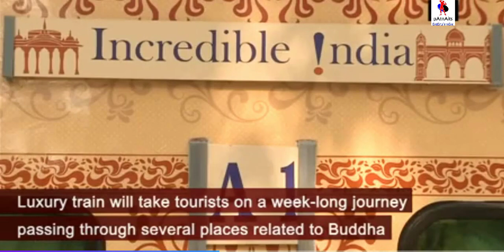IRCTC: Indian Railway introduced | Buddhist Circuit Train in India | Buddha Journey in Bihar, World.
👉 IRCTC: भारतीय रेलवे खानपान और पर्यटन निगम ने भारत में बौद्ध सर्किट ट्रेन की शुरुआत की।
👉 यह ट्रेन यात्रियों को भगवान बुद्ध के जीवन से जुड़े अहम स्थलों की यात्रा कराएगी।
Indian Railway Catering and Tourism Corporation introduced | Buddhist Circuit Train in India.

► वीडियो भाषा: द्विभाषिक

► Video Language: Bilingual

Hello friends, Train tours include holy places like Bodhgaya, Nalanda, Rajgir (in Bihar), Sarnath, Varanasi, Kushinagar, Shravasti, Agra (in UP) and Lumbini (in Nepal). Let us enjoy .-); Let's come to enjoy.-);

👉 Hope you enjoyed this Shopping video.

👉 कविता: कोरोनावायरस और भारत की संस्कृति।

Hindi

नमस्कार दोस्तों, ट्रेन पर्यटन में बोधगया, नालंदा, राजगीर (बिहार में)., सारनाथ, वाराणसी, कुशीनगर, श्रवस्ती और आगरा (यूपी में)., लुंबिनी (नेपाल में) जैसे पवित्र स्थान शामिल हैं। आइए आनंद लें ।-);

👉 Some interesting facts in Bangkok:-

Statement END.
धन्यवाद !!

coronavirus poem arabic
old man coronavirus poem
pam ayres coronavirus poem,
coronavirus nepali poem,
coronavirus poem piano
coronavirus best poems,
coronavirus poem commercial,
coronavirus small poem in english,
coronavirus par hindi poem